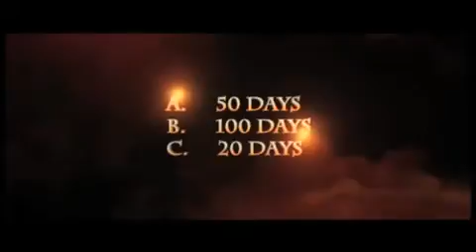Cinema Popquizhowmanydayswasthefilmshootforprinceofpersia HD